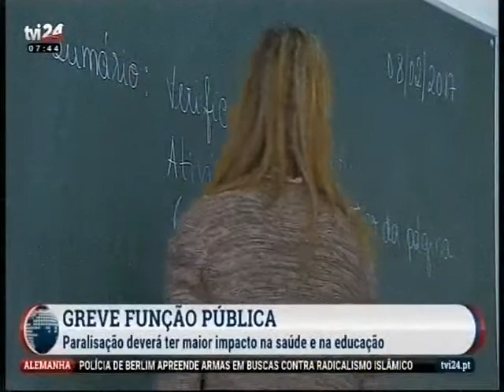Amanhã é dia de greve nacional da Administração Pública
Amanhã é dia de greve nacional da função pública. A Frente Comum espera uma adesão em peso dos funcionários públicos.
 TVI 24